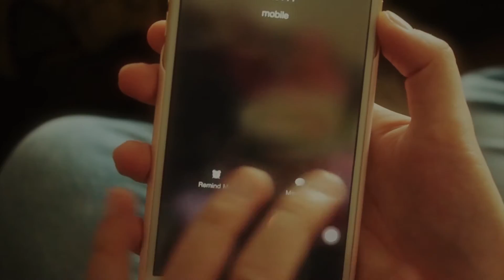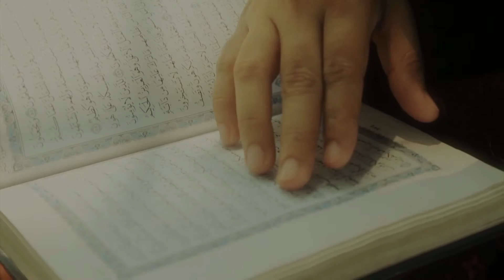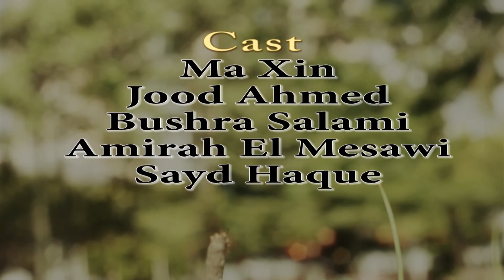Blessings l Short Film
This is a short film of Illusion Pictures which revolves around the life of typical young girl of Muslim background. It is a journey of a person who realizes that helping people is the greatest way to be happy and get blessings from God.
Produced by- Sayd Haque
Directed by-Amirah El Mesawi
Writer-Bushra Salami
Director of Photography-Sayd Haque
Editor-Sayed Muhsin
Production Manager-Jood Ahmed
Costume design-Ma Xin
Voice by-Amirah El Mesawi
Cast-Ma Xin, Jood Ahmed, Bushra Salami, Amirah El Mesawi, Sayd Haque.
This video is a copyrighted property of Illusion Pictures. Distribution, selling, publishing or using it for any commercial purpose (except education) will be the violation of International Copyright Law.